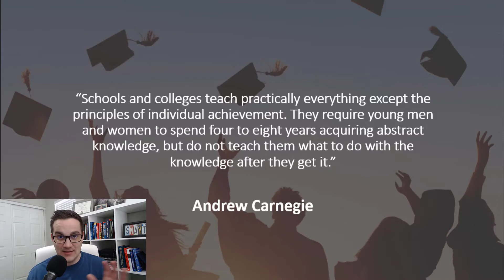Fear of Graduating too Fast...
I keep getting a strange concern when it comes to degree hacking... Some people are afraid that if they graduate too fast, they won't be prepared for their career.

In this video I'll walk you through why you should never be afraid of graduating too fast.

If you want to learn more about Degree Hacking, visit DiplomaSecrets.com